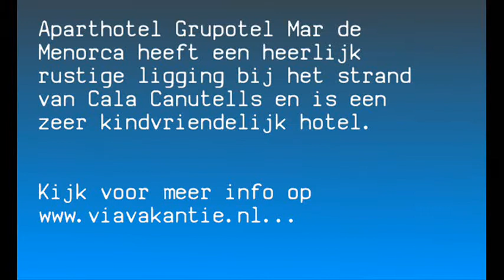Aparthotel Grupotel Mar de Menorca op Menorca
Aparthotel Grupotel Mar de Menorca | Spanje | Menorca | Cala Canutells | Meer info op